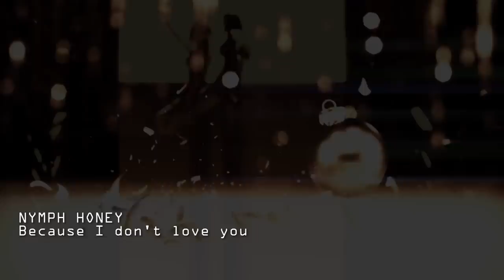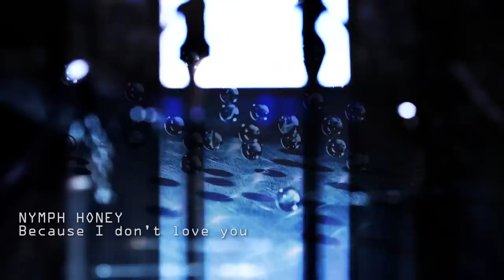NYMPH HONEY because I don't love you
Music video clip of Nymph Honey's song Because I don't love you.
Directed by Steven J Mihaljevich
Produced by Score Productions